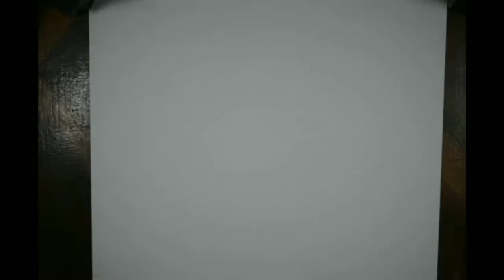Dibuja una cara realista//sombreado y detallado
en este video intento dibujar de forma genérica y sencilla el retrato de una mujer con un técnica sencilla y muy rápida